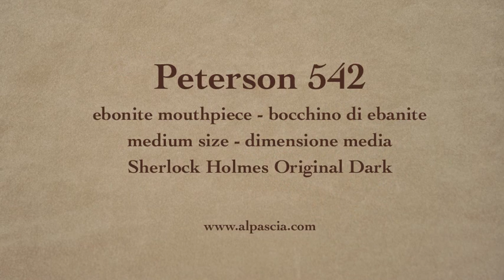pipa Peterson 542 - smoking pipe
Peterson Sherlock Holmes Original Dark